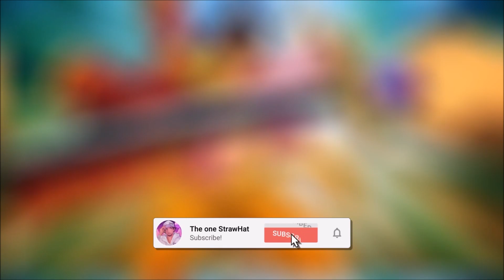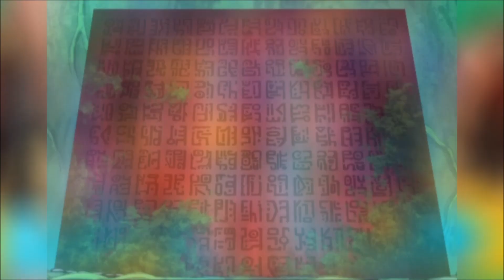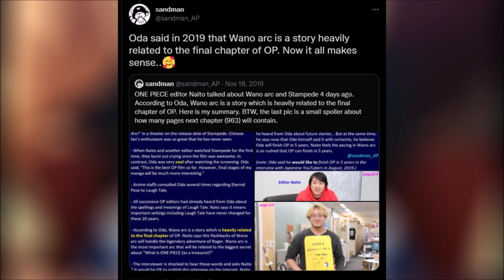THE ONE PIECE IS IN WANO!! WHAT!!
THE ONE PIECE IS IN WANO!! WHAT!! What do you think?

MUSIC... 🎼

VIDEO TITLE... 🔎

TAGS... 🏷️

INTRO - 0:00
THOUGHTS - 0:10
OUTRO - 4:50